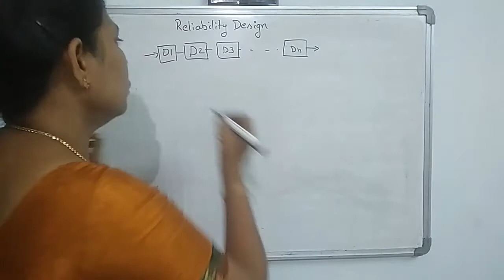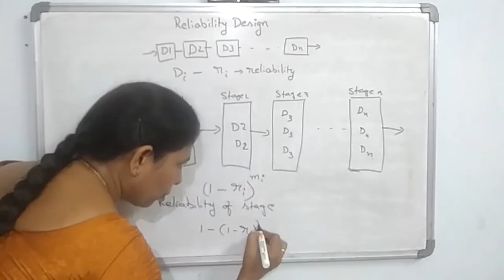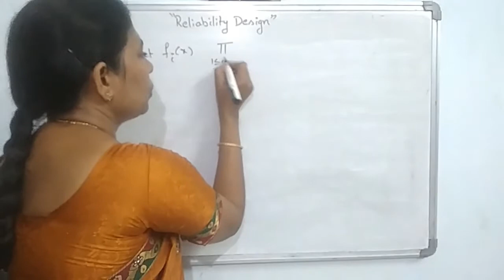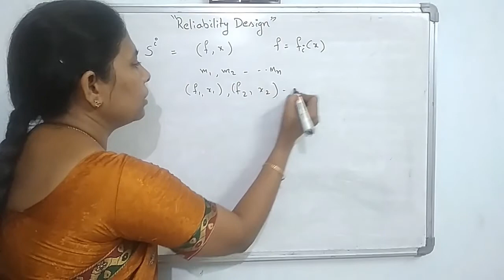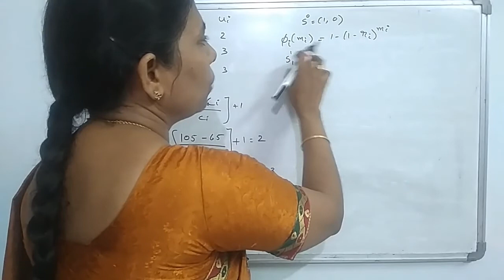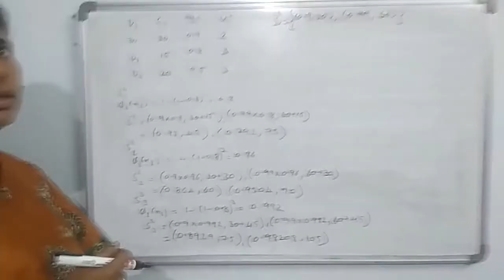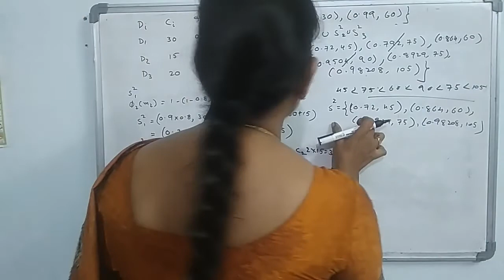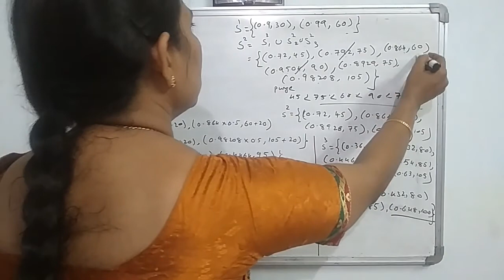III BTECH-II SEM-R16-CSE-Reliability Design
Reliability Design